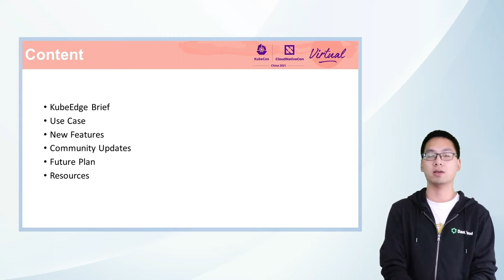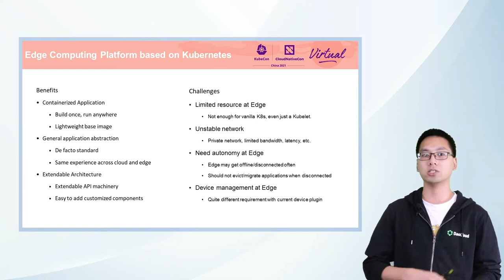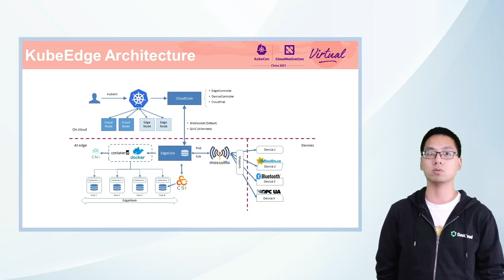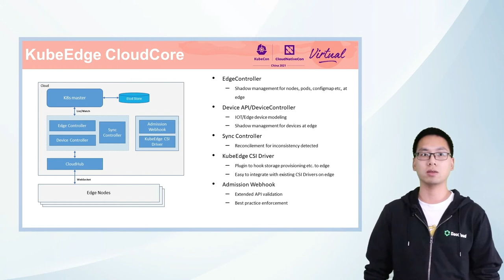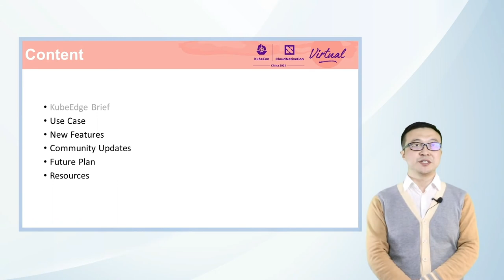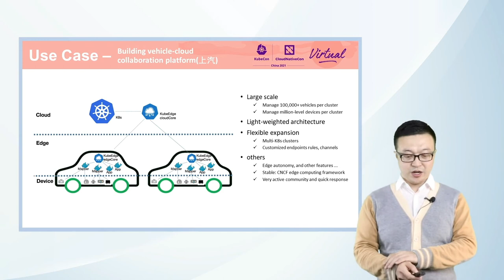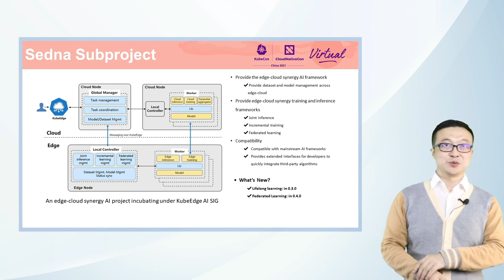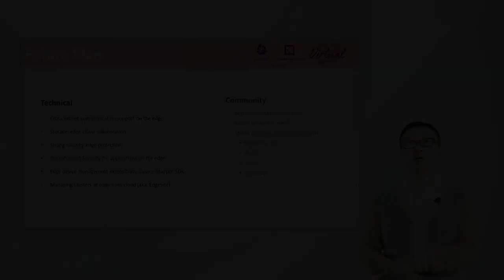Introduction to KubeEdge: Kubernetes Native Edge Computing Framework - Fei Xu & Ce Zheng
KubeEdge 简介：Kubernetes 原生边缘计算框架 | Introduction to KubeEdge: Kubernetes Native Edge Computing Framework - Fei Xu, Huawei & Ce Zheng, DaoCloud

KubeEdge 是一种开源的边缘计算框架，其将 Kubernetes 的能力从中心云扩展到边缘。自从进入孵化阶段以来，KubeEdge 在用户采用、社区发展、跨社区合作方面取得了很大进展。在本次讨论中，我们将回顾 KubeEdge 的动机、架构；然后完成对新功能、用户采用、SIG 更新和新子项目的最新更新。之后我们将介绍该项目的发展方向、更新的项目规划以及新的贡献者如何参与其中的问题。届时将有公开的问答环节供参与者提问。

KubeEdge is an open source edge computing framework that extends the power of kubernetes from central cloud to edge. Since moved to incubation level, KubeEdge made big progress on user adoption, community development, cross-community collaborations. In this talk, we will review KubeEdge motivation, architecture; then go through latest updates on new features, user adoptions, SIG updates and new subprojects. After that we will introduce where the project is heading to, updated project roadmap and how new contributors to get involved. There will be an open Q&A for attendees to ask questions.